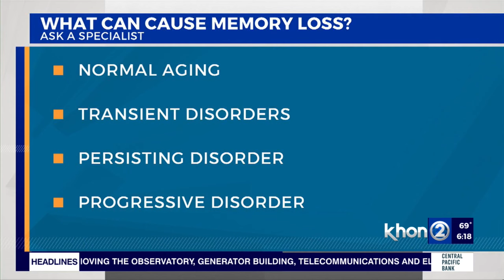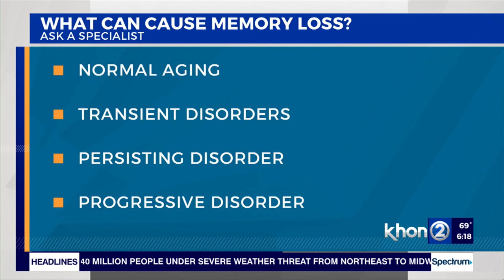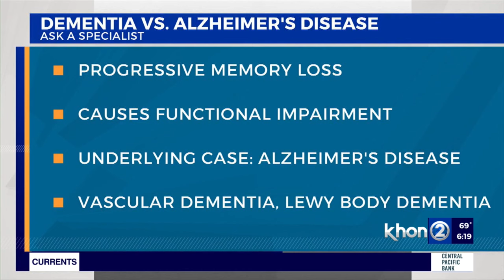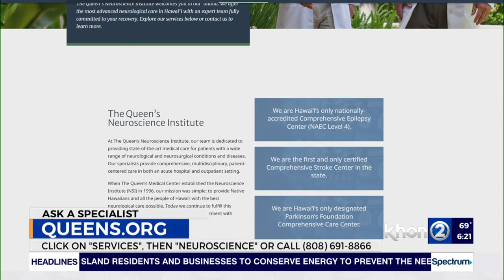Ask a Specialist - Alzheimers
Dr. Abraham Chung talks to Wake Up 2Day about alzheimers.